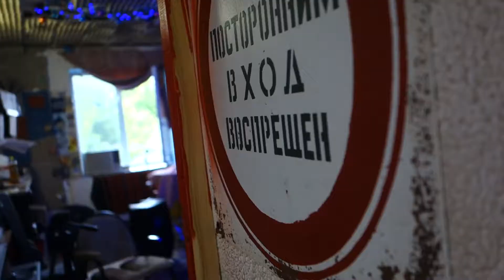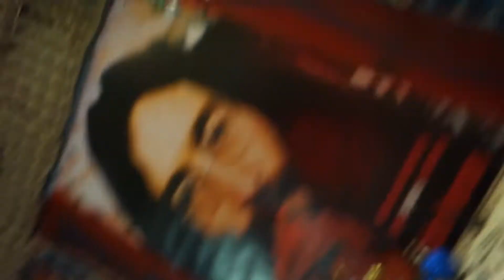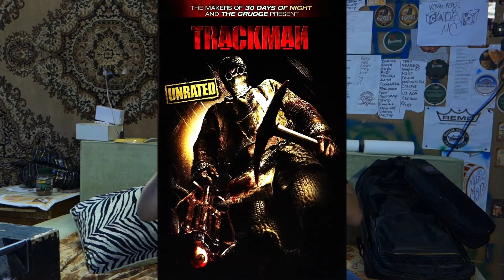ВЛАДА ОБОКРАЛИ! КАК ЧЕЛОВЕК ПОТЕРЯЛ ВСЁ!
Приехали в камору, Влад захотел подключить свою гитару, примочки... Но не тут то было! УКРАЛИ ВЕЩИ и он остался ни с чем.